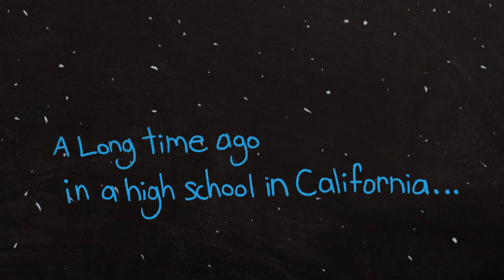Imagine the Possibilities: George Lucas and Community College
Did you know that George Lucas started his journey to success at community college?